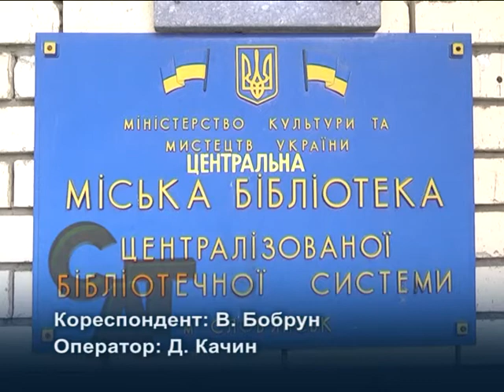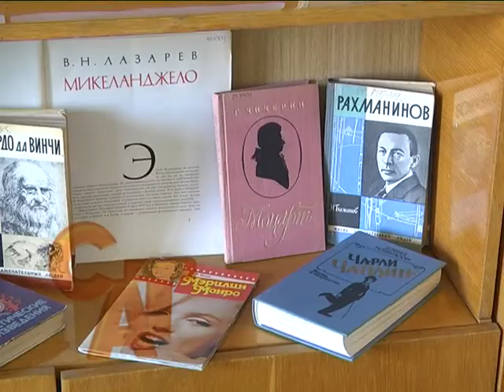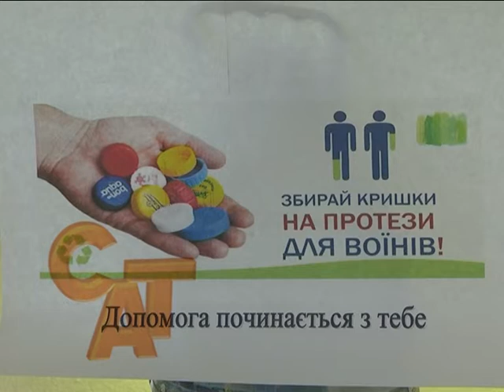12 08 15 Акція від ЦБС Слов'янська